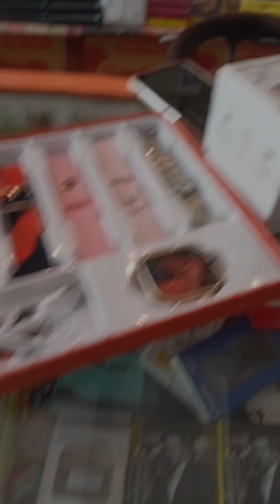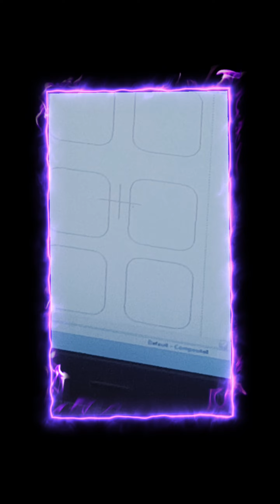Krishna Mobile Showroom | Sales| Samrt Watch | Best Offer | Ke Sath | Available